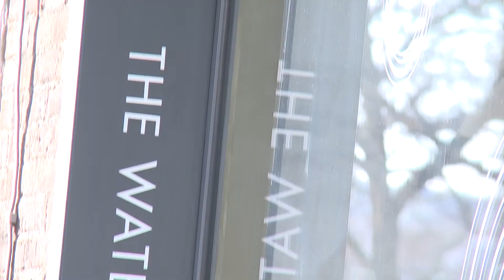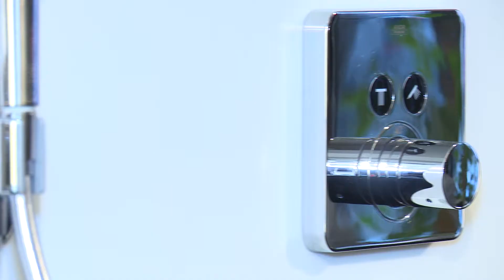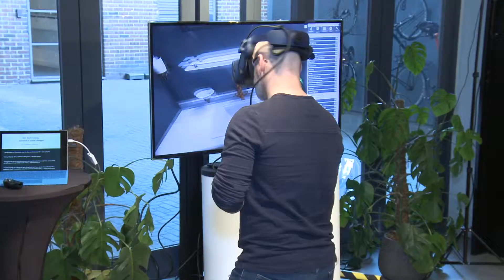Hansgrohe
Virtual Worlds Roadshow

A video from the February 2019 Roadshow in association with Hansgrohe. Virtual Worlds provides kitchen and bathroom showrooms with the best virtual reality in-store experience for home renovations. Here are the highlights from our B2B Roadshow kindly hosted by Hansgrohe.